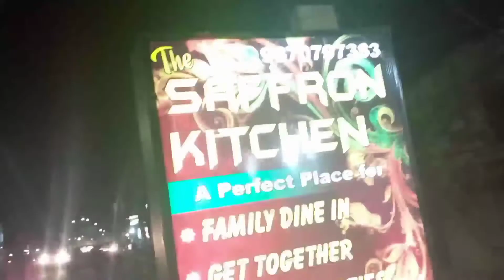Jhanda Mela Dehradun 😊 Tabiyat karab ke wajah se koi vlog nhi ayya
Jhanda Mela Dehradun 😊 |Dehradun Vlogger Manisha Sharma
Here is Manisha Sharma .I'm a Housewife . I am Starting new Daily Blogging channel
My Daily Blogging Channel.